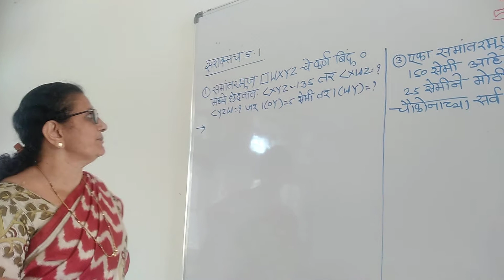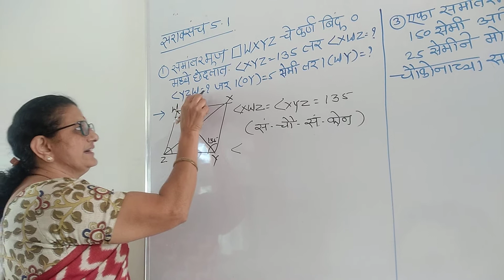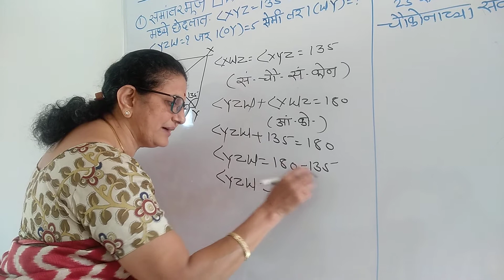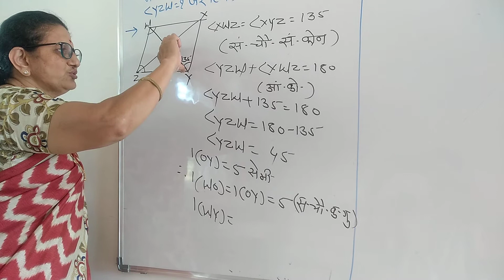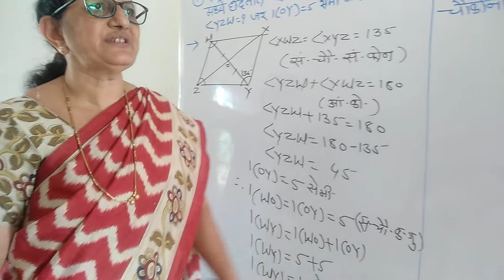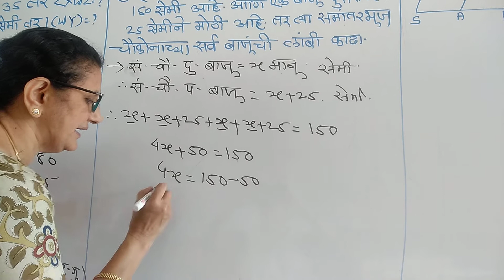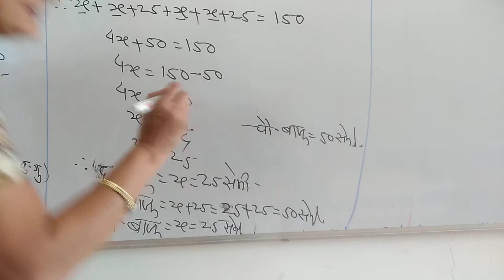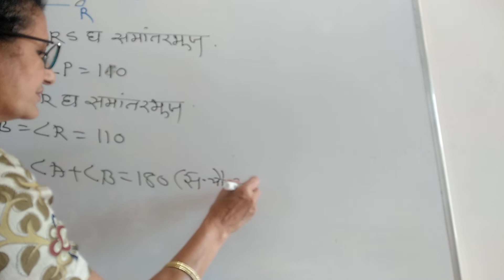चौकोन , video ( 3 ) , इयत्ता ९ वी , गणित भाग २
सौ . देवरे . एस्.एस् .